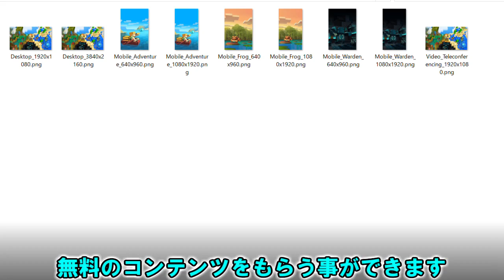【マイクラ情報】ワイルドアップデートに関する無料コンテンツを紹介！【Switch/Win10/PE/PS4/Xbox】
MINECRAFT Ver1.19 Wild Updateに関する無料のコンテンツを紹介いたします。

～統合版マイクラ Ver1.18 洞窟と崖のアップデート・第２弾の再生リストはコチラ～

～統合版マイクラ Ver1.18 ベータ版 洞窟と崖のアップデート・第２弾情報の再生リストはコチラ～

～Java版マイクラ Ver1.18 洞窟と崖のアップデート情報の再生リストはコチラ～

～Java版マイクラ Ver1.17 洞窟と崖のアップデート情報の再生リストはコチラ～